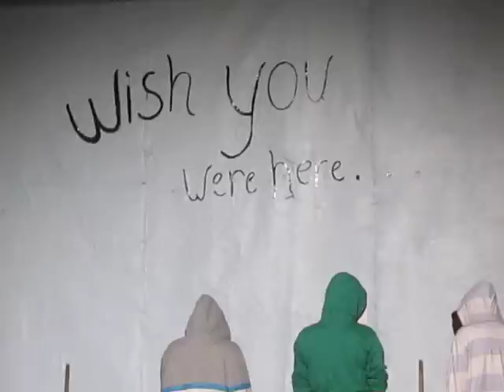Amersham School talent show